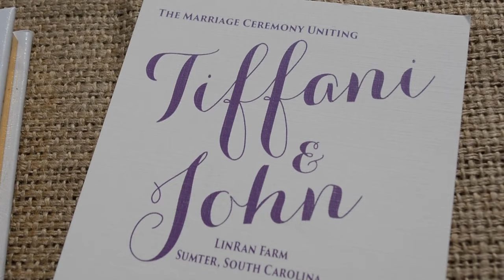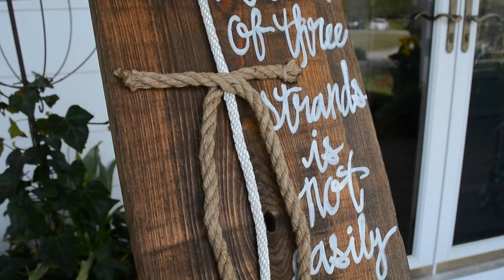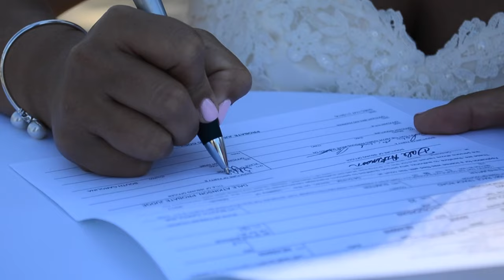Tiffani & John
Tiffani and John picked a BEAUTIFUL spot for their wedding! This sweet couple was so great to work with and their ceremony brought many to happy tears and their reception was so much fun and brought a lot of laughter! Tiffani & John I wish you both all the happiness in the world!

Venue: Lin-Ran Farms
Wedding Dress and Bridesmaids Dresses: Evelyn’s Bridal
Groomsmen attire: James Formal Wear
Makeup: Jessica Rogers- The Studio 1916
Hair: Angel Hansen – Suzie’s Boutique
Florist: Ozzie Davis
Wedding Coordinator: Gwen Herod
Photographer: Megan Manus Photography
Videographer: Sarah Williams - Elevate Light
Reception Entertainment: DJ Howie D
Wedding Cake: Jennifer Russel
Catering: CW and Margaret Lynn Brunson
Wedding invitations: Hill Printing